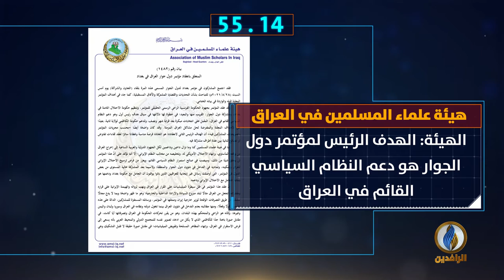أبرز الأخبار على قناة_الرافدين ليوم الأحد في 60_ثانية.